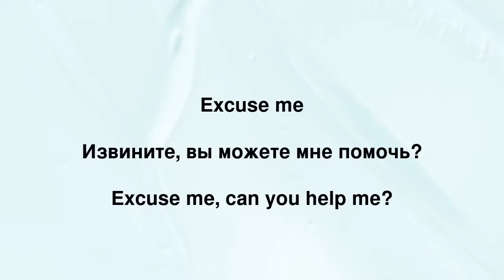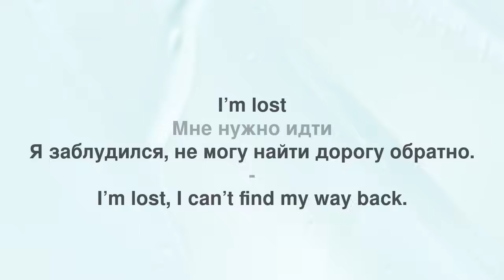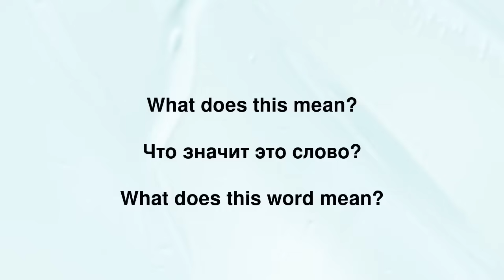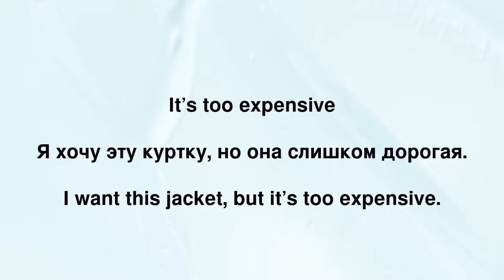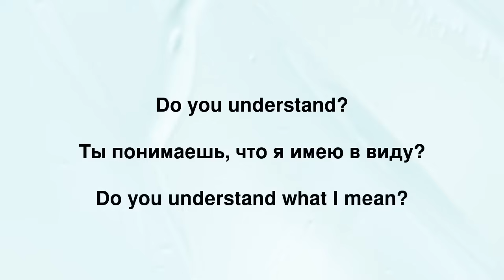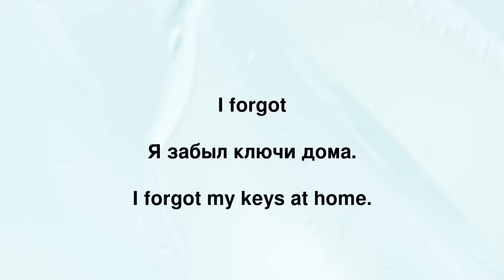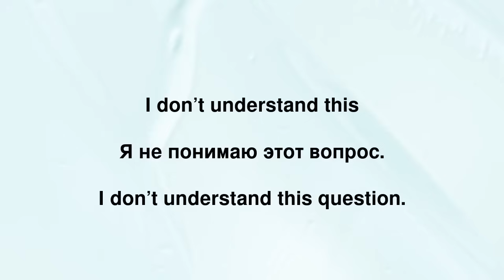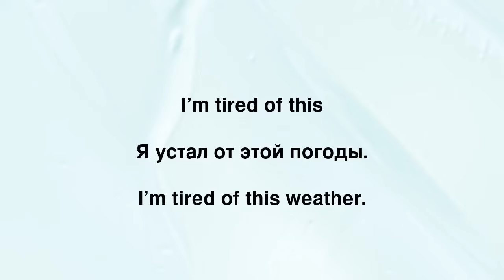Английский для повседневной жизни: 100 важных фраз с при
Хочешь быстро улучшить свой английский и выучить ключевые фразы для повседневных ситуаций? В этом видео носители языка из Великобритании покажут тебе 100 полезных выражений на английском с примерами. Не важно, начинаешь ты с нуля или хочешь освежить свои знания — эти фразы помогут тебе увереннее говорить на английском. Слушай, повторяй и начинай использовать их уже сегодня!

Что ты выучишь:
- 100 ключевых фраз для повседневного общения
- Правильный британский английский от носителей
- Практические выражения, которые ты можешь использовать сразу